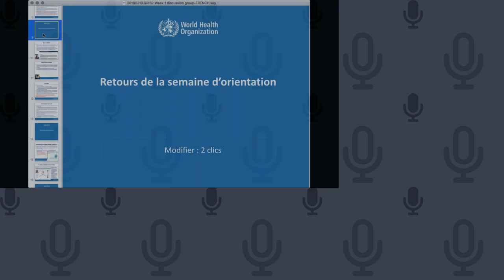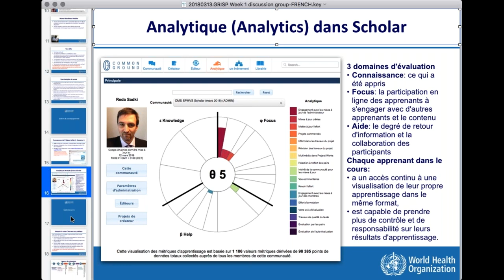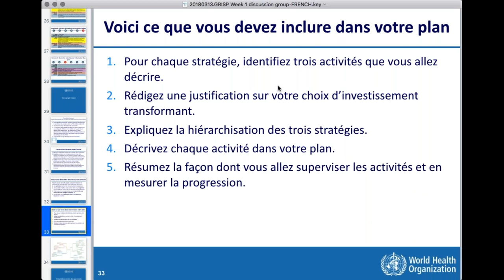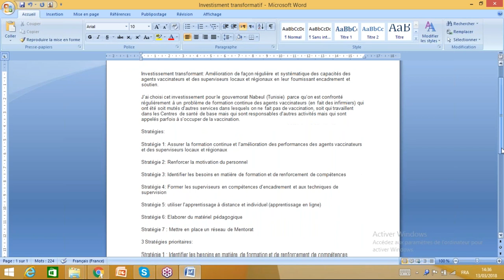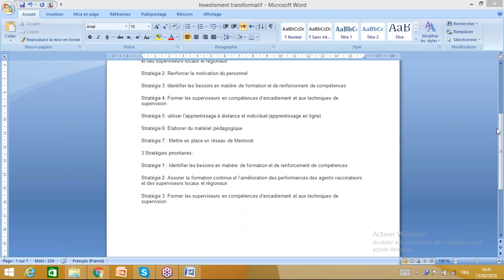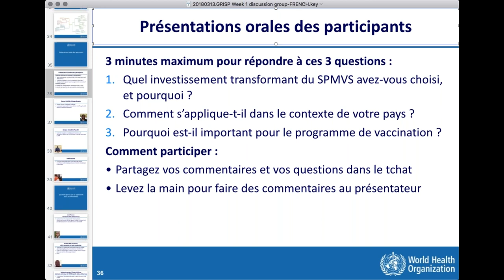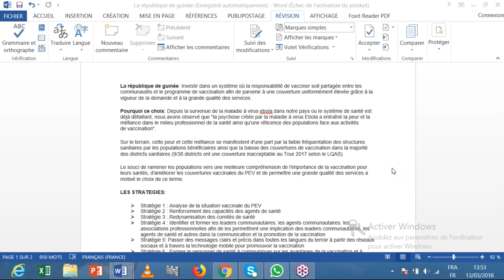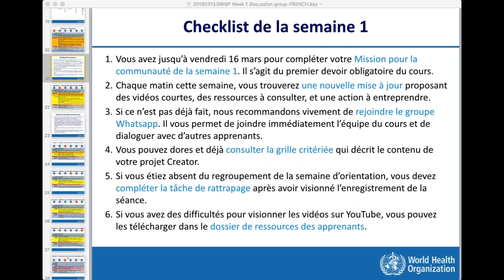OMS SPMVS Regroupement de la Semaine 1 (13 mars 2018)